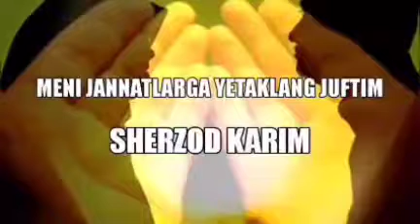Meni Jannatlarga yetaklang juftim! Sherzod Karim